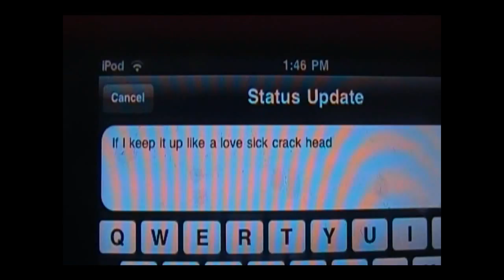your love is my drug music video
we were bored, and we made this. none of the rights or credits of this song go to kesha, i own none of it. im sorry if someone was offended by this video, no harm was meant.